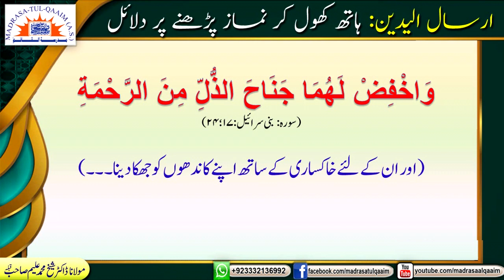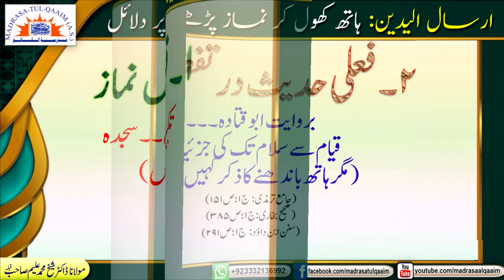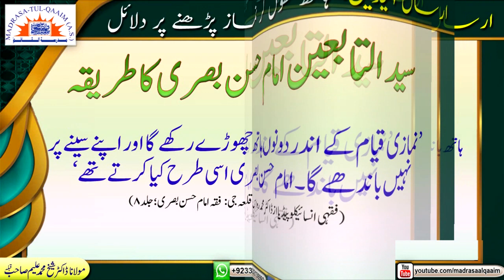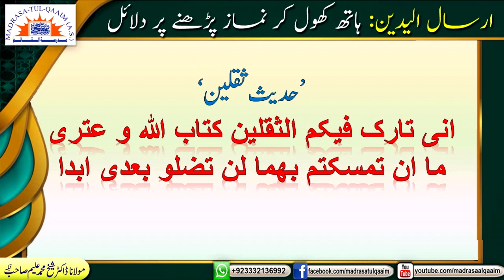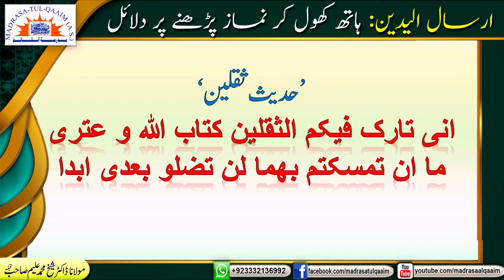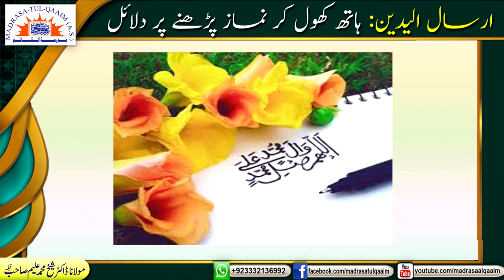ہاتھ کھول کر نماز پڑھنے پر دلائل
haath khol kar namaz parhnay par dalail
Arguments on praying with open hands
Regards.,